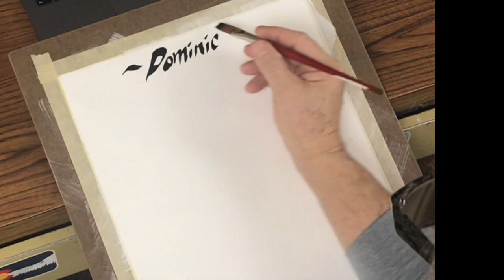Painting of scuba surfer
Caricature of a scuba diver being made